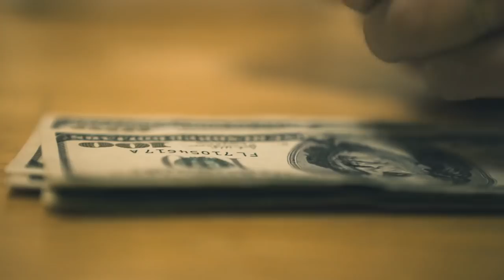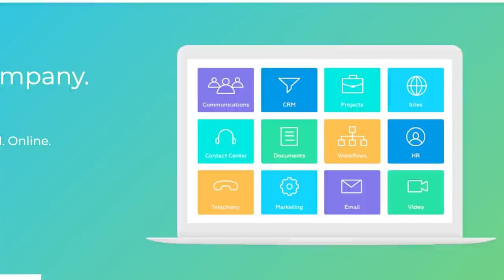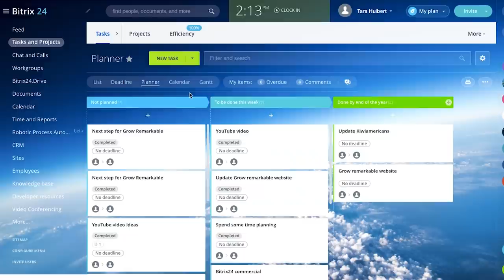Is New Zealand Right for You? (Part 2) Moving to NZ from the USA with my family of 6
- Due to the popularity of the first video, I thought I'd revisit and explore some more reasons as to why living in New Zealand may not be right for you...

0:00 - Is NZ right for you (part 2)
0:31 - Work vs play
1:18 - Healthcare NZ vs USA
2:26 - Tipping culture
3:45 - This week's sponsor: Bitrix24
5:30 - Education costs
6:13 - Taxes
7:18 - Thanks for watching!